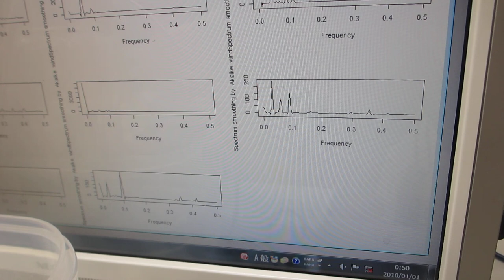樹脂容器の音響特性を測定解析することで、メガヘルツの超音波伝搬状態を制御可能にしたシステムーー超音波発振制御技術の応用ーー（超音波システム研究所）